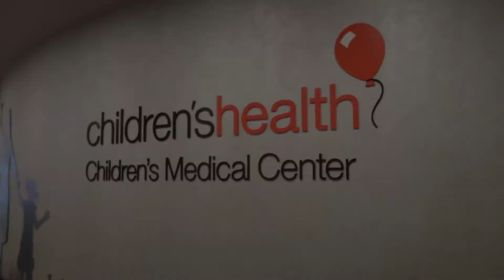UT Southwestern Pediatric Residency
Learn about the UT Southwestern Pediatric Residency Program at Children's Health. (Video courtesy of Children’s Health and Johnson Sekin.)